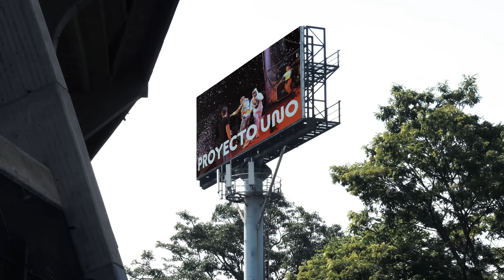LA ETERNA, Festival de las Flores Medellín 2024